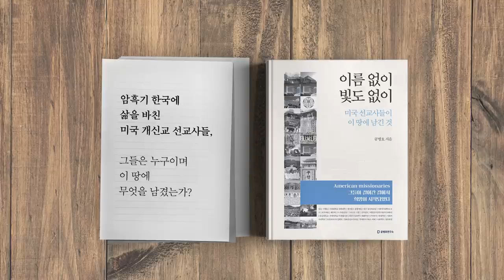운동권 정치 / 이것이 핵심이다 (6/7) [공병호TV]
Bitcoin : 3MTW849AkP2ftLeSK2teZHMmzLu7Z83s9U